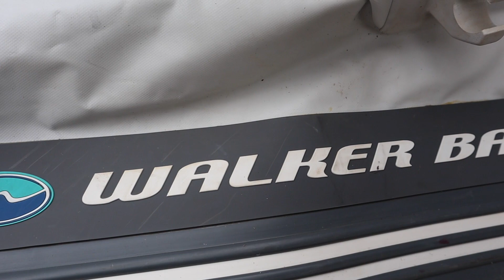Our Little Boat Sunk ... | Off Grid Boat Life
Well we were hoping we wouldn’t have to make a video like this… but sometimes life happens and you just have to make the best of things. We certainly tried to do that here!

If you enjoyed this video and want to support us directly, you can receive access to our episodes Ad-Free, our chat community, behind the scene updates and more

For anyone new to the channel, we live on a 30 ft sailboat full time and recently moved to an off-grid moorage the summer months! This means that we get all of our power from the solar system or by running the Diesel engine, and we have to pack in all of our water and food using our little dinghy with an outboard motor. Blue Moon is a 1978 Catalina 30 sailing vessel which we acquired in 2020. One year later we decided it was time for a road trip and built out a 1998 Delica to drive across the country. Now we live aboard the boat full-time, take weekend trips in the van, and explore this beautiful world.

J+G

Darren Waller
Eric Smith
Fred Adrian
Frequency Bleu
Gerald FitzGerald
Hilary Cullen
John Davidson
Josh Klar
Paul H and Linda L
Tom & Siiri
Cathy Norrie
Dan Currier S.V. Voyager
Dave Hines
Eiso
Gord
Jamie
Jesse Milam
Jim M
King David
Michael Bingham
Moneysuckle
Paul BeadleRandy Sears
Scot Yount
Sean Perry
Simon Law

Drunken Clown by Medite
High Noon by Toby Tranter
Just the Banjo by Pearce Roswell
Chaldene by Van Sandano
0:00 - How we got into this situation
1:04 - Recovering our sinking boat
8:33 - Only way home
13:16 - Starting Fresh